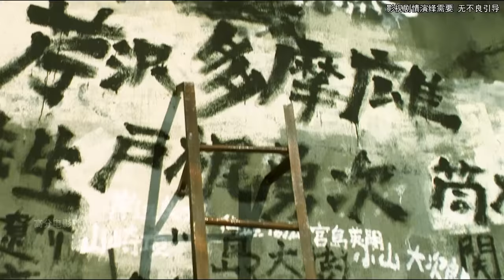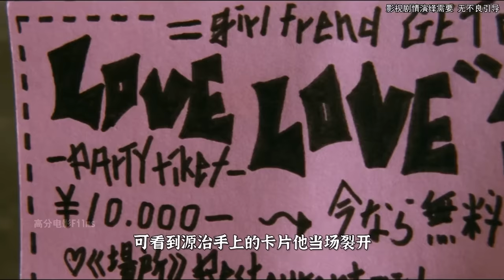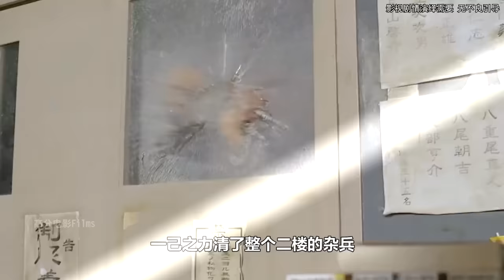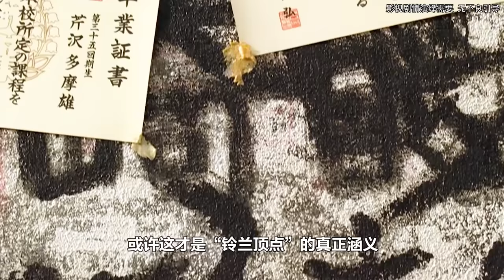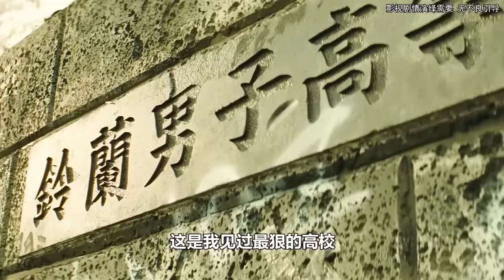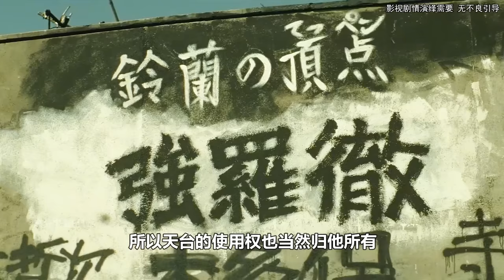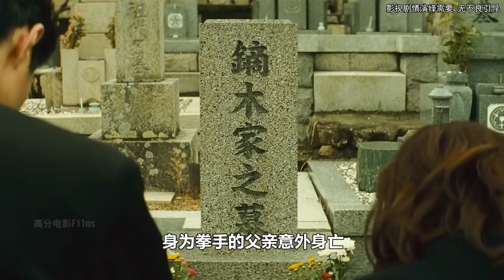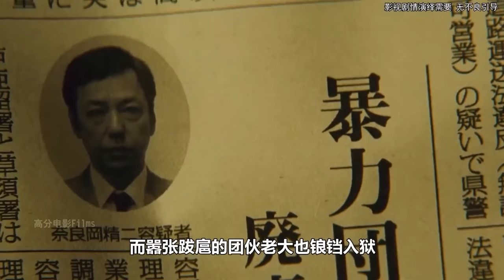一群不良高校学生为了争夺最强，掀起热血校园大战！青春热血漫改日剧《热血高校》三部曲！一起回顾那些年的热血青春校园回忆！热血高校